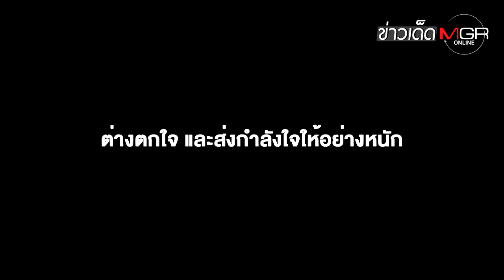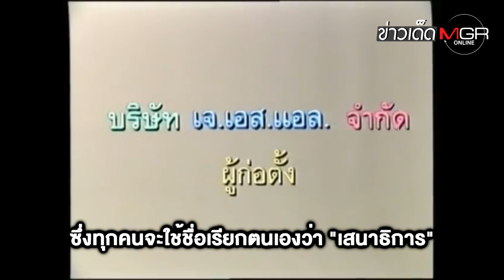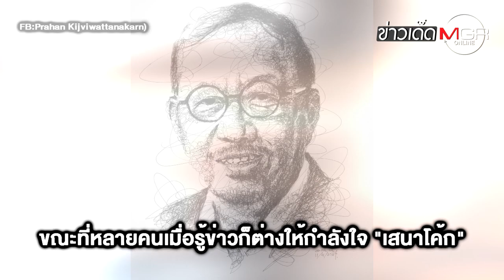รู้จัก "เสนาโค้ก-สมชาย เปรมประภาพงษ์" กับตันทีม "ยุทธการขยับเหงือก" แห่งยุค 90 : ข่าวเด็ดแมเนเจอร์